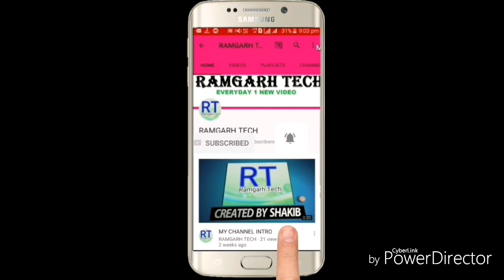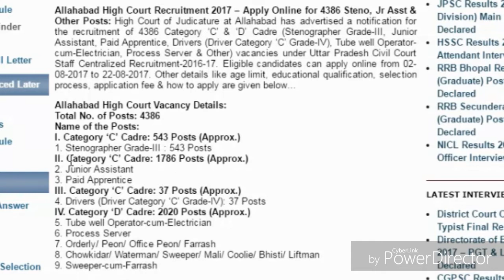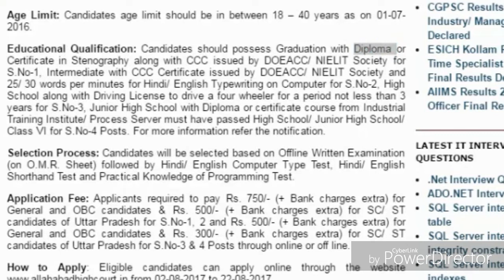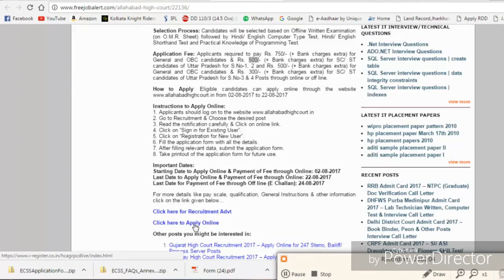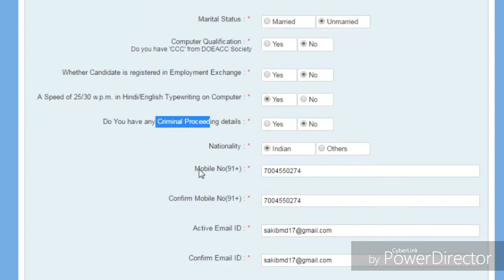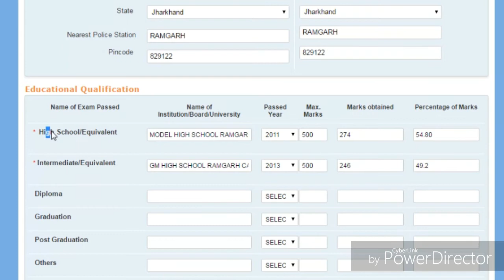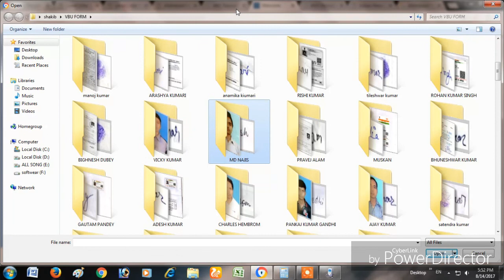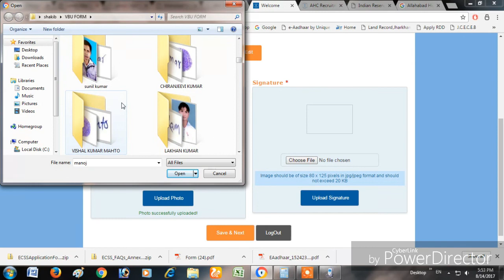High court allahabad recruitment 2017 apply online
Allahabad High Court Vacancy Details:
Name of the Posts:
I. Category ‘C’ Cadre: 543 Posts (Approx.)
1. Stenographer Grade-III : 543 Posts
II. Category ‘C’ Cadre: 1786 Posts (Approx.)
2. Junior Assistant
3. Paid Apprentice
III. Category ‘C’ Cadre: 37 Posts (Approx.)
4. Drivers (Driver Category ‘C’ Grade-IV): 37 Posts
IV. Category ‘D’ Cadre: 2020 Posts (Approx.)
5. Tube well Operator-cum-Electrician
6. Process Server
7. Orderly/ Peon/ Office Peon/ Farrash
8. Chowkidar/ Waterman/ Sweeper/ Mali/ Coolie/ Bhisti/ Liftman
9. Sweeper-cum-Farrash

Age Limit: Candidates age limit should be in between 18 – 40 years as on 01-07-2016.

Educational Qualification: Candidates should possess Graduation with Diploma or Certificate in Stenography along with CCC issued by DOEACC/ NIELIT Society for S.No-1, Intermediate with CCC Certificate issued by DOEACC/ NIELIT Society and 25/ 30 words per minutes for Hindi/ English Typewriting on Computer for S.No-2, High School along with Driving License to drive a four wheeler for a period not less than 3 years for S.No-3, Junior High School with Diploma or certificate course from Industrial Training Institute/ Process Server must have passed High School/ Junior High School/ Class VI for S.No-4 Posts. For more information refer the notification.

Selection Process: Candidates will be selected based on Offline Written Examination (on O.M.R. Sheet) followed by Hindi/ English Computer Type Test, Hindi/ English Shorthand Test and Practical Knowledge of Programming Test.

Application Fee: Applicants required to pay Rs. 750/- (+ Bank charges extra) for General and OBC candidates & Rs. 500/- (+ Bank charges extra) for SC/ ST candidates of Uttar Pradesh for S.No-1, 2 and Rs. 500/- (+ Bank charges extra) for General and OBC candidates & Rs. 300/- (+ Bank charges extra) for SC/ ST candidates of Uttar Pradesh for S.No-3 & 4 Posts through online or off line.

How to Apply: Eligible candidates can apply online through the from 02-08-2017 to 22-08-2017